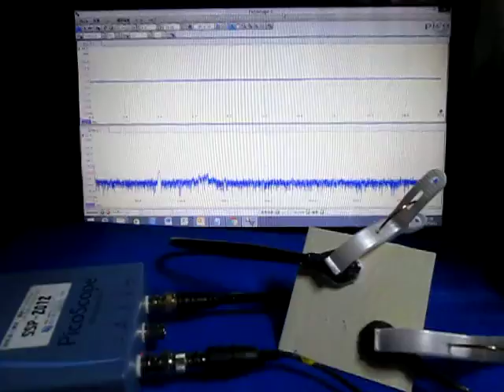超音波システムの発振制御技術 （超音波システム研究所 ultrasonic-labo）